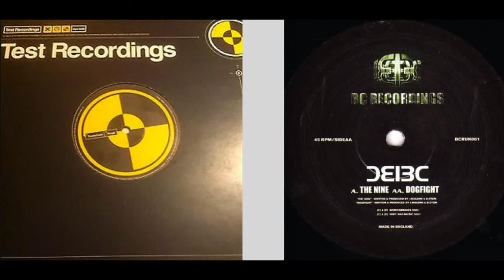Tronik Funk (Dillinja) mixed with The Nine (Bad Company)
Vinyl Mixed!